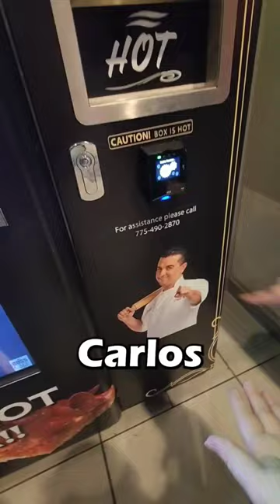We Tried Pizza From a Vending Machine!